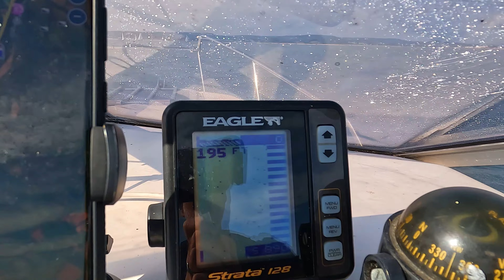Geese and a trip to a beach camp spot!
Possibly my last trip out this season, and I head along the Dawlish coast toward a secluded beach where I kayaked to last year for a wild camp.

My next video will probably be my winterising and some maintenance/improvements on the boat.